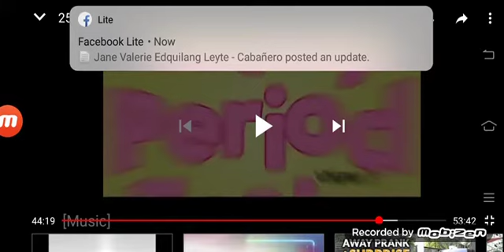Charmee Dry Net (Version 1) TVC 2019